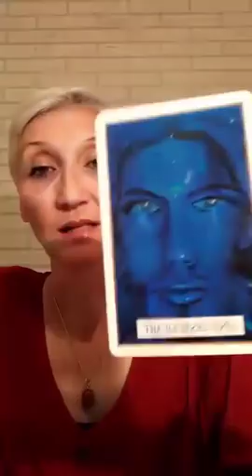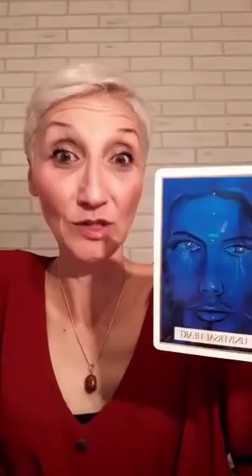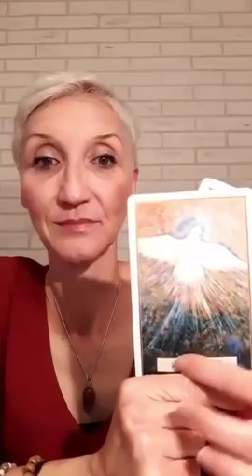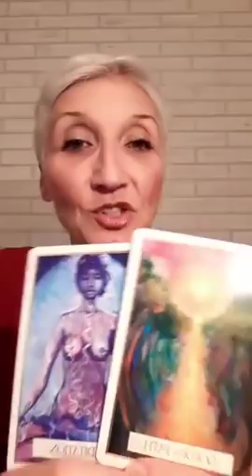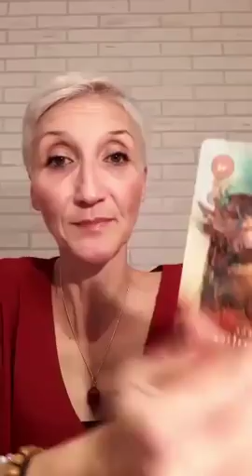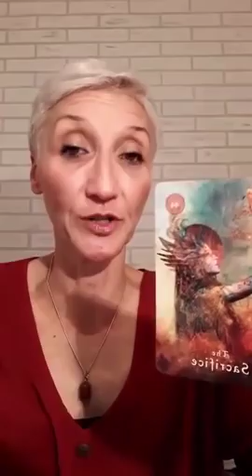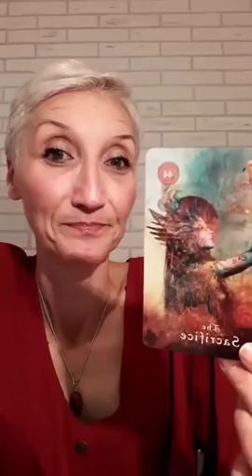MASIVNA ENERGIJA PROČIŠĆENJA! - Energija Tošeta Proeskog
Uz duh Tošeta Proeskog je i ovog puta došlo mnogo informacija za osvešćivanje onoga što nam sadašnja masivna i zbunjujuća energija donosi.
Koliko je ovo značajno koletivno prepoznavanje, daloeko je više individulano prepoznavanje vlastitih sazrelih energija koje su došle na red da se prevaziđu i pronađe viši stepen slobode. Takođe je ovo putanja kojom se stupa u novo područje srca gde nas već čekaju izvišeni vodiči i predačka mudrost namenjena nama da sa njome dalje rastemo kao autentična bića.